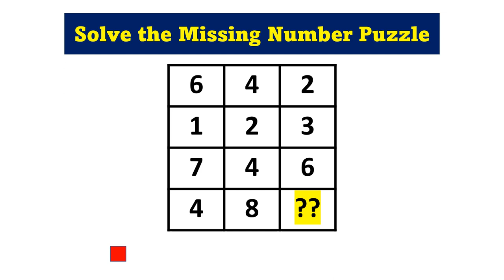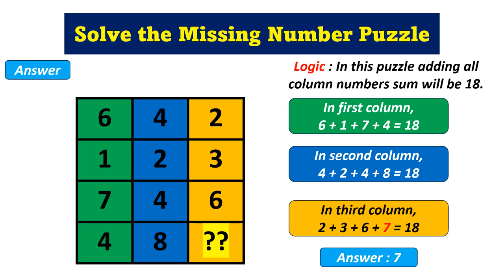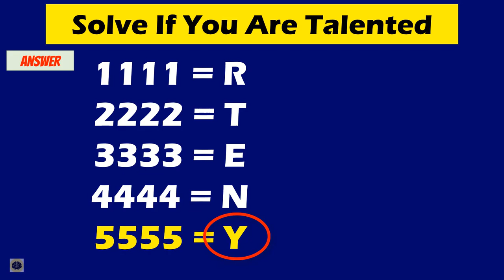Missing Number Puzzle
An interesting missing number puzzle, give a try and share your answer in the comment section.